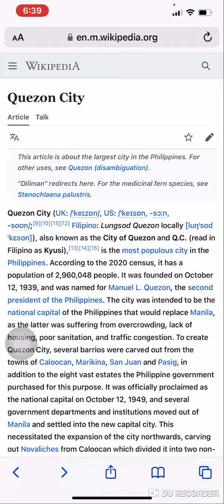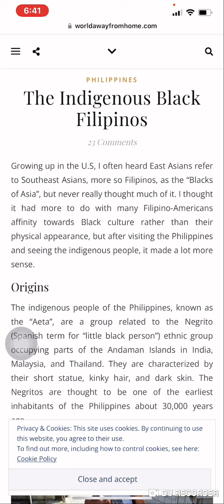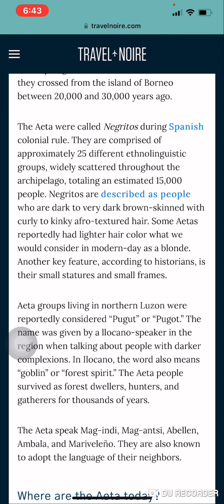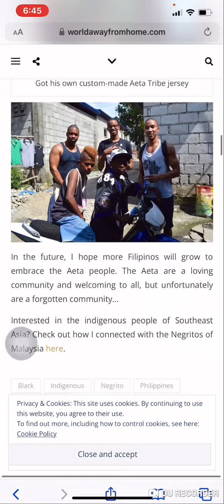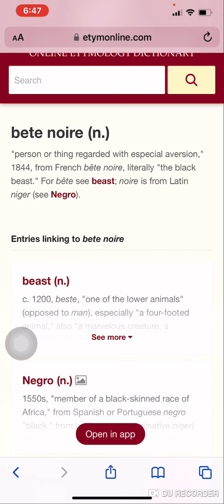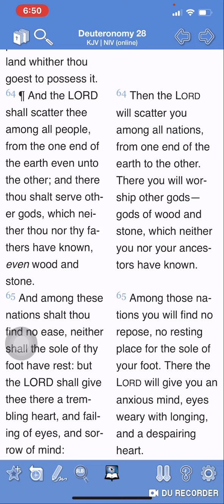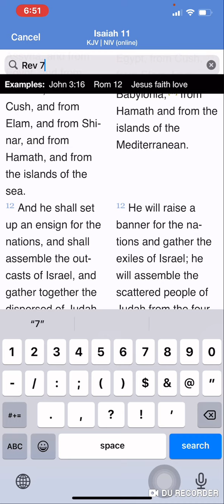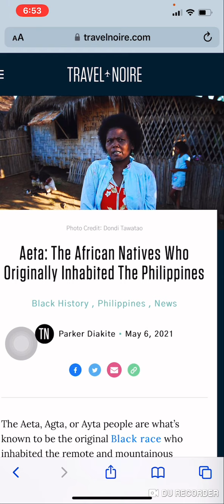Fried Chicken In The Philippines